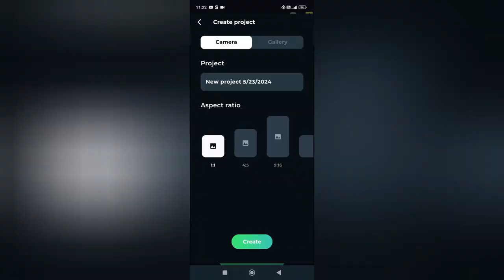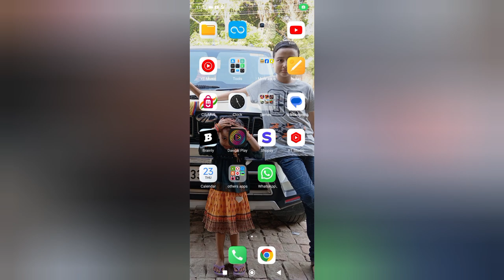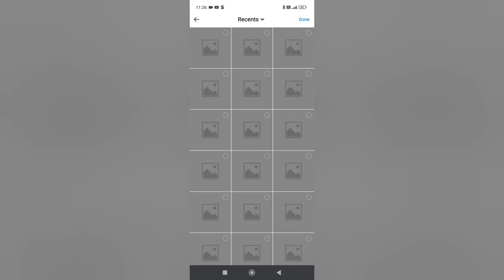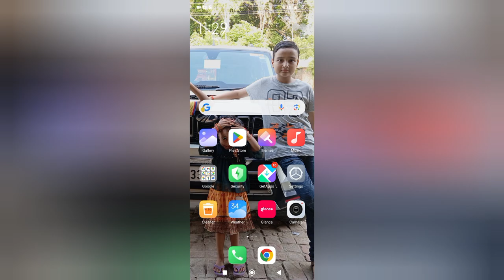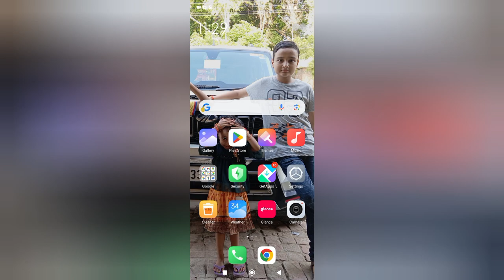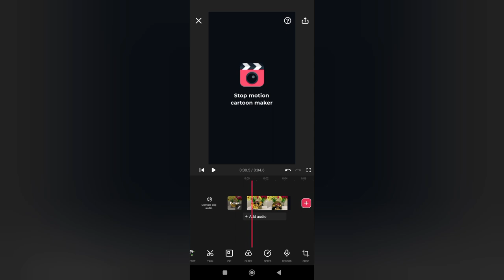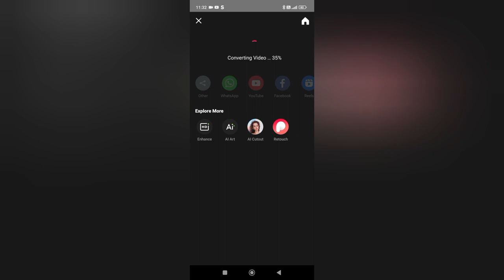How to make ladoo gopal ji ke video that you can open your channel | Shivansh Trivedi vlog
Hi guys

so you can easily open your channel and watch this video carefully step by step | so please watch full

laddu gopal ji ke video kaise banaen
kahana ji ke video laddu gopal ki
laddu gopal ji ki video laddu gopal ji ki video
laddu gopal ji video laddu gopal ji ki video
laddu gopal ji ki dress ki video